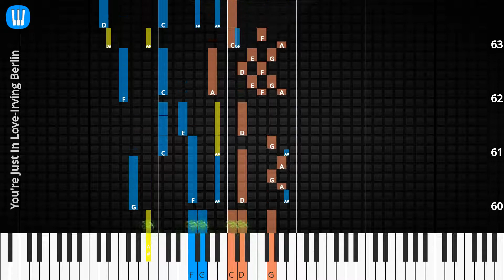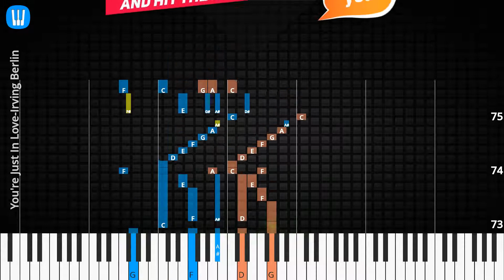🎹You're Just In Love, Solo & Chord, Irving Berlin, Synthesia Piano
♫ Synthesia Piano Tutorial, Solo & Chord: You're Just In Love [Jazz version], Irving Berlin

♫ Irving Berlin Piano Tutorial
♫ Irving Berlin Chord
♫ Irving Berlin Lyrics
♫ Irving Berlin Subtitle
♫ How to play You're Just In Love [Jazz version]
♫ You're Just In Love [Jazz version] Piano Chords
♫ You're Just In Love [Jazz version] Piano Easy
♫ You're Just In Love [Jazz version] Piano Difficult
♫ You're Just In Love [Jazz version] Piano Cover
♫ You're Just In Love [Jazz version] Piano Remix
♫ You're Just In Love [Jazz version] Piano Tutorial
♫ You're Just In Love [Jazz version] Notes
♫ You're Just In Love [Jazz version] Piano Tiles
♫ You're Just In Love [Jazz version] Easy Slow
♫ You're Just In Love [Jazz version] Academy Piano